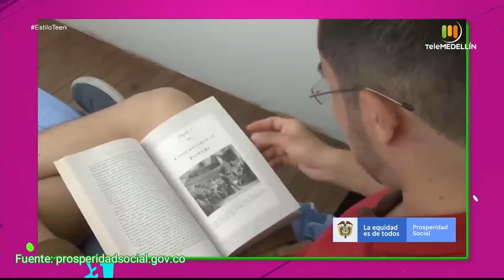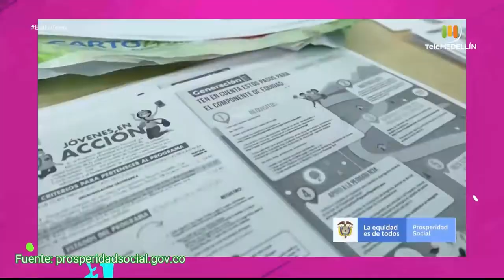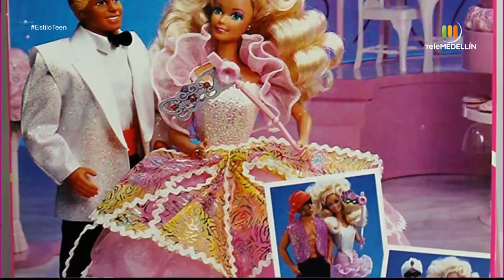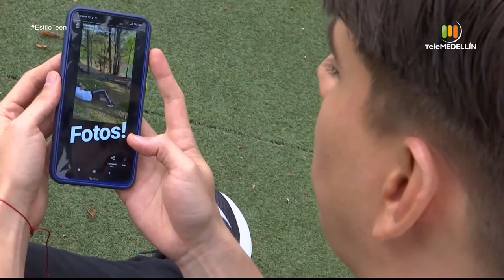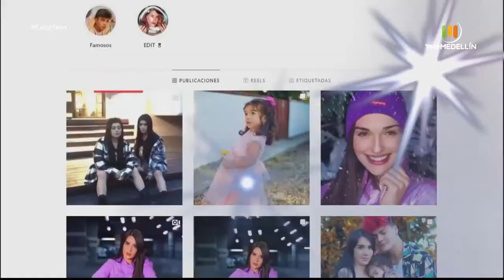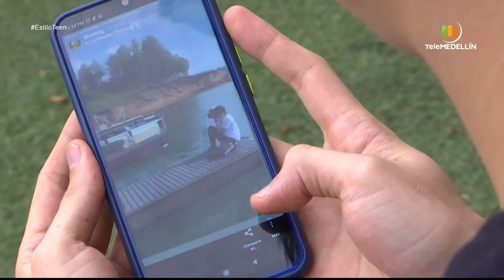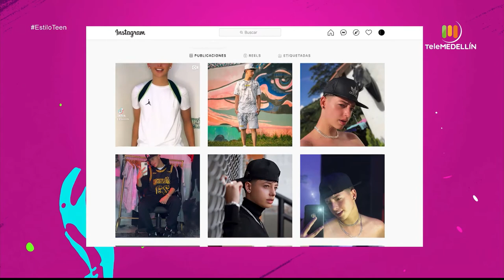ESTILO TEEN 14 DE MARZO [Programa completo] Telemedellín